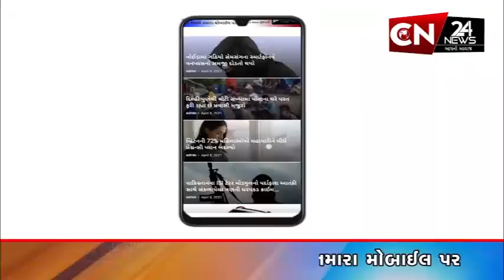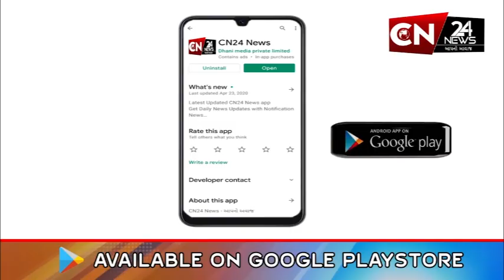ધોરાજી : વરસાદ વરસ્યા વગર પાણી ભરાયા હોવાના દ્રશ્ય મળ્યા જોવા